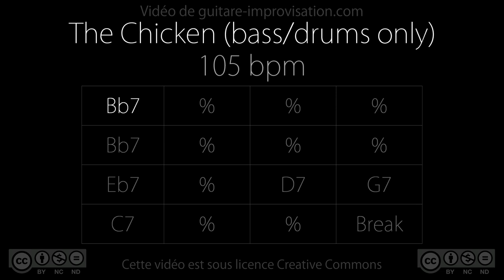The Chicken (105 bpm) Bass/Drums - Backing Track